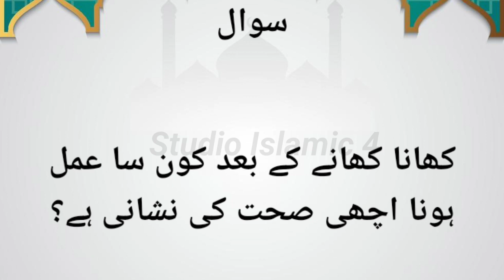answer questions in urdu - Studio islamic 4